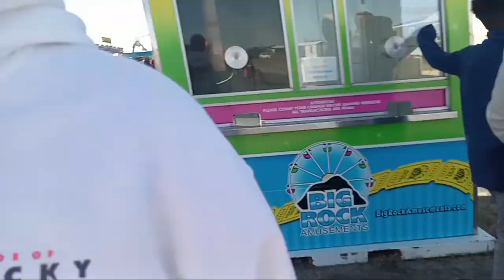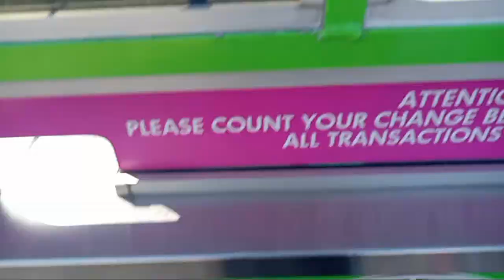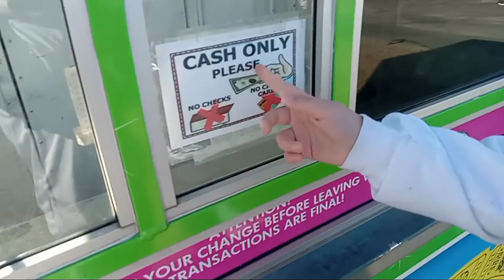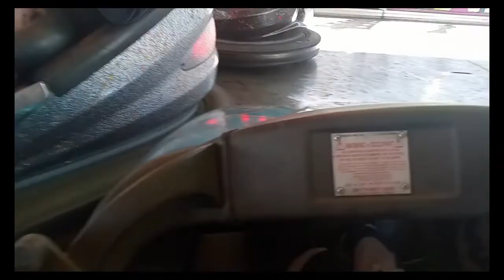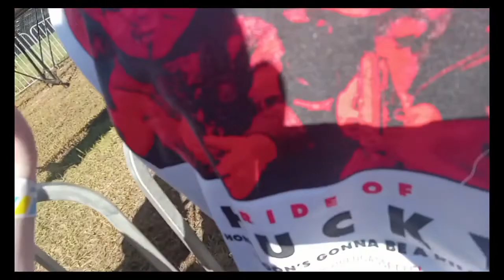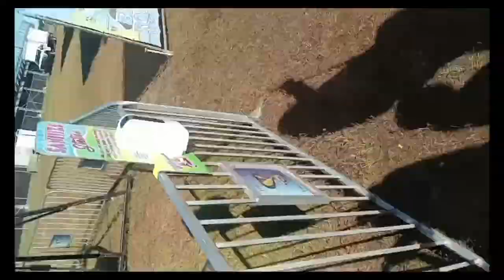going to the fairr